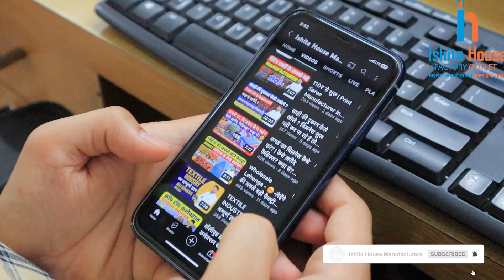सूरत की मशहूर कुर्तियां सिर्फ 45 /- में Summer Cotton Kurti Wholesale Market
Title :-
सूरत की मशहूर कुर्तियां सिर्फ 45 /- में Summer Cotton Kurti Wholesale Market  Surat Kurti Manufacturer

Thanks.

⨭⎆ Keyword 🔰
monsoon special collection
sabse sasti kurtiya
cheapest kurti factory
only 45/-
savan special
festival collection
surat kurti manufacturer ishita house manufacturer
Kurtis Wholesale market Surat
Kurtis Wholesale market in Surat
Kurti Manufacturer Surat
Kurti at wholesale price in surat
Trendy Material Collection Surat
Real Kurti Manufacturer in Surat